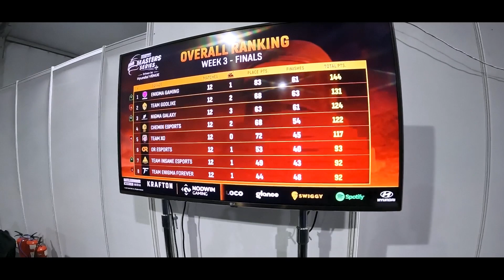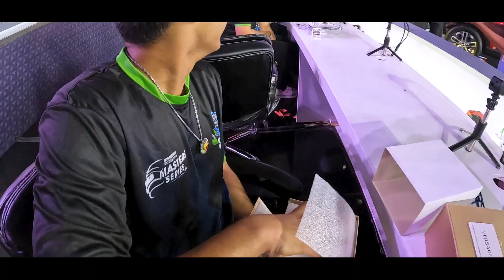EVERY BGMI GAMER WILL WATCH THIS VIDEO - THE POWER OF BGMI FAMILY ❤️